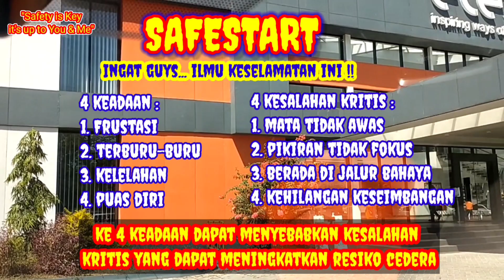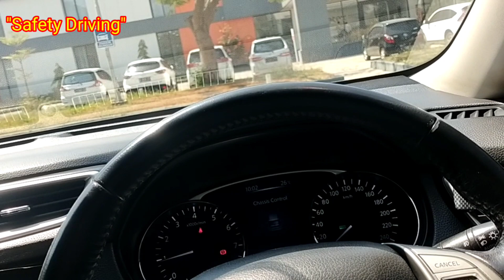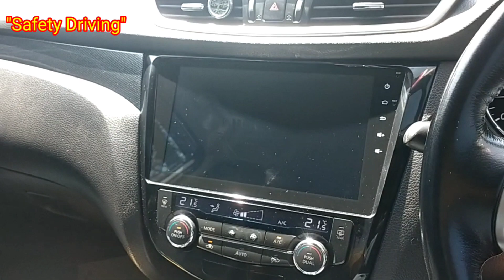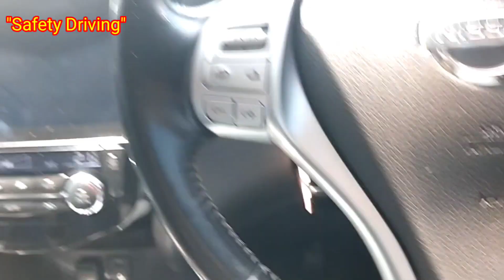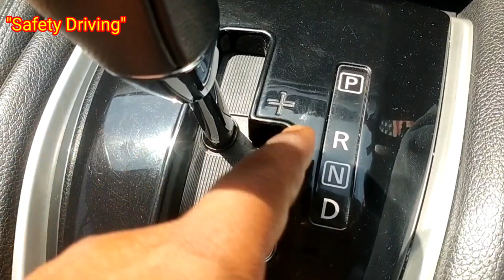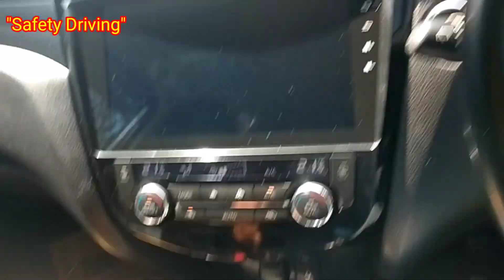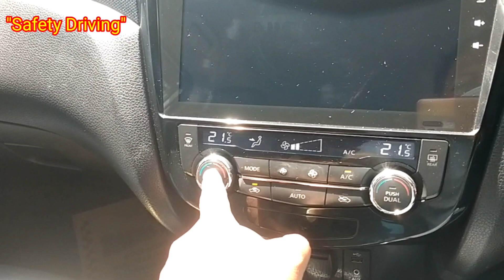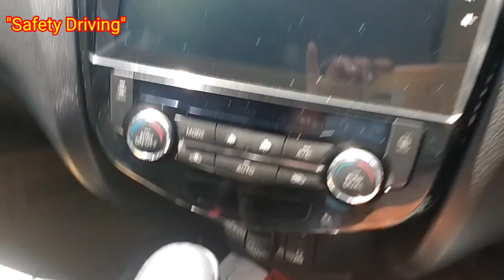CARA CEPAT KUASAI KAMAR PERSNELENG PADA TRANSMISI MATIC ATAU GEARBOX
Hari ini Senin, 22 Agustus 2022 kita Buat Tutorial Cepat Belajar mobil Matic dan perdalam belajar cara cepat persneling mobil Matic dan belajar kombinasikan gerakan tangan, kaki dan mata dan belajar gas, rem dan jangan panik tetap fokus dan latih terus sehingga dalam berkendara kita tidak usah berpikir lagi nanti kalau sudah mahir akan secara otomatis

TAKE YOUR SHEET AND ENJOY 😊

SAFE START adalah Teori Keselamatan baik di rumah, di jalan bahkan di tempat kerja maupun dimana sahaja kita berada Bahwa ilmu SAFESTART yang saya peroleh di tempat kerja saya di PT. ETEX BUILDING PERFORMANCE INDONESIA (Inspiring Ways of Living) No. 1 di INDONESIA 🇮🇩

Bisa digunakan oleh siapa sahaja terkait KESELAMATAN / SAFETY Jikalau bukan kita siapa lagi dan Jikalau bukan sekarang kapan lagi.
 Oleh sebab itu TOLONG  "VIRALKAN" serta sebarkan pada Keluarga mu, tetanggamu, temanmu dan orang yang kamu temui  Terkait :

KESELAMATAN atau SAFETY untuk Mengetahui & Menghindari
"EMPAT KEADAAN YANG  DAPAT MENYEBABKAN EMPAT KESALAHAN KRITIS YANG DAPAT MENINGKATKAN RISIKO CEDERA".

    4 KEADAAN :
1. TERBURU-BURU
2. FRUSTASI
3. KELELAHAN
4. PUAS DIRI

     4 KESALAHAN KRITIS :
1. MATA TIDAK AWAS
2. PIKIRAN TIDAK FOKUS
3. BERADA DI JALUR BAHAYA
4. KEHILANGAN KESEIMBANGAN/ TRAKSI/ KENDALI.

DUKUNG Channel YouTube id ‎@BELAJAR ENJOY KEMUDIKAN MOBIL

Semoga Kesehatan dan Keselamatan menjadi Nikmat kita bersama... Aamiiin 🤲

YouTube : BELAJAR ENJOY KEMUDIKAN MOBIL